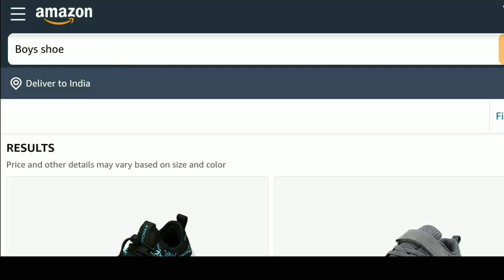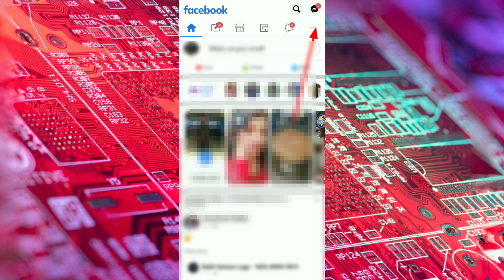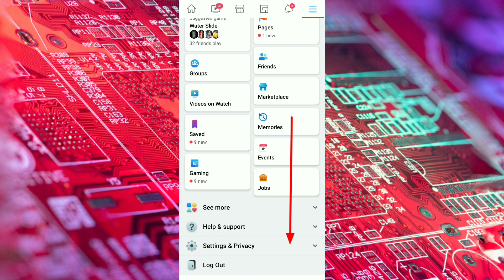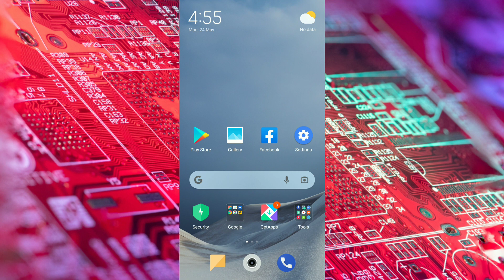How to disable off-facebook Activity | What is it ? Secure your privacy from Facebook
🔥About- How to off facebook Activity and secure your privacy from facebook.

❤️Give your one like in the video.Support me fnds to get 1k subscriber soon.❤️

✅Like (Apka Ek Like👍 se bohot motivation milta ha)

✅Comment(Feedback  Comment Se ham bohot khush hoteha Friends so comment me)

✅Share with Family And Friends please

                                  AND